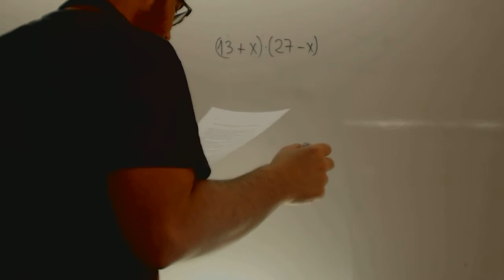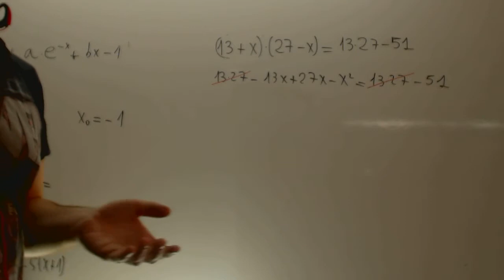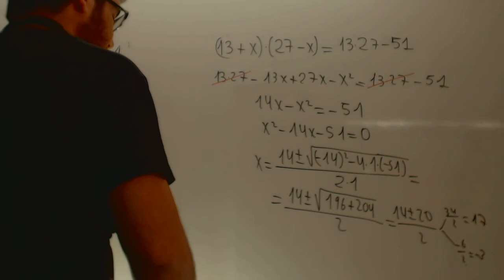Problemas de ecuaciones de segundo grado 02 Matematicas Acceso CFGS Academia Usero Estepona